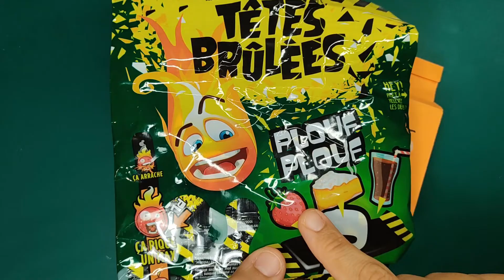Tuto boite bonbons pour halloween, la pause détente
Bonjour mes amis , je vous propose un tuto pour faire des boites à bonbons à offrir pour halloween. Des boites en origami facile à faire .